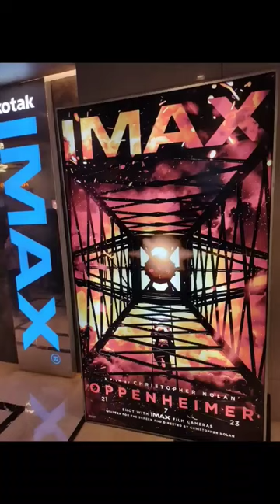Oppenheimer Premiere in Bangalore 🇮🇳 Nolan Fans United (IMAX)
1st day 1st show at 6:30 am of Oppenheimer!

So, the debate of Barbenheimer- Barbie vs Oppenheimer is raging online.

and which one are you watching first? Barbie or Oppenheimer?

I'm team Oppenheimer as I'm about to enter the theatre to watch 1st show ever of Oppenheimer!